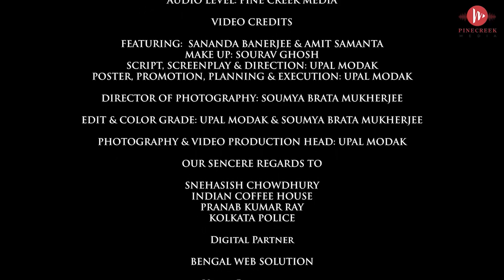Abhiman ( অভিমান ) | Nachiketa Chakraborty | Subrata Bhattacharya | Madhuri Dey | PineCreek Media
Pinecreek Media presents Abhiman, a Bengali romantic sad song that speaks about love and longing. Listen to the song in the voice of Nachiketa Chakraborty and Madhuri Dey this Pujo and enjoy!

🎧 Audio credits
Vocals: Nachiketa Chakraborty & Madhuri dey
Lyrics : Biswajit halder
Music director: Subrata Bhattacharya
Music arrangement : Partha Paul
Mixing & mastering : Soumen Paul (studio gaan bajna music garage)
Audio label: Pinecreek Media

🎬 Video credits
Featuring:  Sananda banerjee & Amit samanta
Make up: Sourav Ghosh
Script, screenplay & direction: Upal Modak
Poster, promotion, planning & execution: Upal Modak

Director of photography: Soumya Brata Mukherjee

Edit & color grade: Upal Modak & Soumya Brata Mukherjee

Photography & video production head: Upal Modak

Our sincere regards to

Snehasish chowdhury
Indian coffee house
Pranab kumar ray
kolkata police

Video production : Chobilal production

Produced by
Bimal sarkhel
pt. Subrata bhattacharya
PineCreek media

©️ A musical film by pine creek media

🚩Available as Caller Tune :
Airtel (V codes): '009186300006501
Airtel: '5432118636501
Bsnl (E): 13721970
Bsnl (S): 13721970
Idea : 13721970
Vodafone: 13721970
Vodafone Clip Id: 16041511